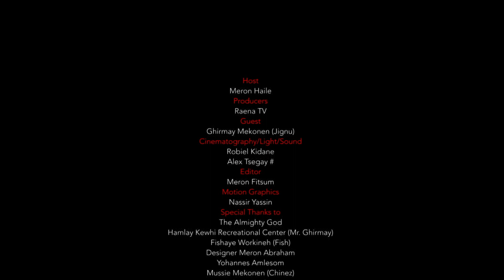gegnu part 3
ንልዕሊ  40 ዓመታት ኣብ ስነችበብ ኤረትራ ዓቢ ኣበርክቶ ዘበርከተ።